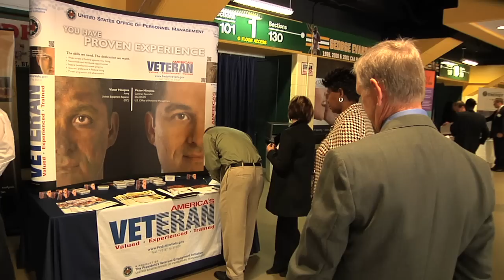2012 American Freedom Foundation Promotional Video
The 2012 American Freedom Foundation Promotional Video tells the AFF story about our mission of reaching out to help our veterans, active duty military and military families.